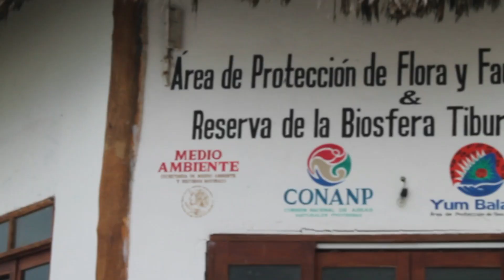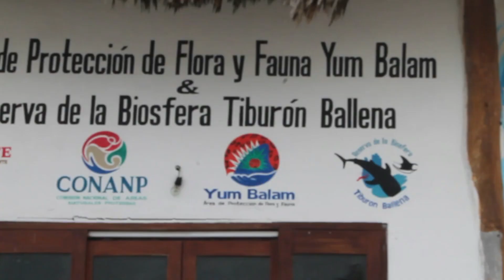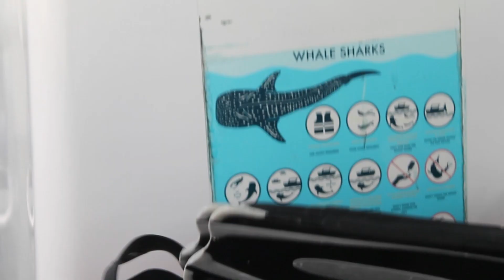Expédition requins-baleines qui tourne mal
Bienvenue sur ma chaîne Chazoo ! Je vous reviens à chaque vidéo avec du contenu 100% animal !
Suivez-moi dans mes expéditions afin de découvrir les animaux les plus fascinants et farfelus de notre planète. Si comme moi vous êtes passionnés par les documentaires animaliers, vous êtes au bon endroit !

🌊Sujet de la vidéo : Partout dans le monde, le Mexique est connu pour être une des principales attractions pour les expéditions de requin-baleines. Vous sautez tête première dans le milieu de l'océan à la recherche de ces gentils géants. Tout ce que vous voyez c'est votre bateau impossible de voir le fond marin ! Ces excursions très populaires auprès des touristes vaut-elles vraiment le coup ?Est-ce écoresponsables ? Est-ce sécuritaire ? Je suis allée moi-même explorer pour trouver des réponses!🌊

🎶🍓 Joyful & Exciting No Copyright Happy Upbeat Tropical Background Music - "Other Side" by Balynt

fait animal intéressant ! Les requins-baleines seraient bien tristes au Québec !  Les requins-baleines vivent essentiellement dans les mers et les océans tropicaux à tempérés, où la température globale dépasse les 20 degrés de quoi lui donner des frissons !